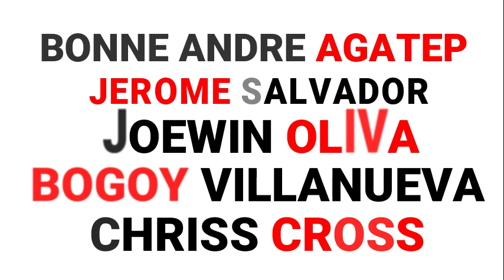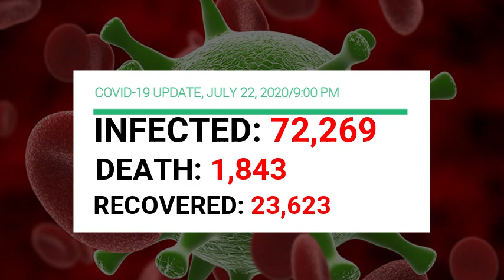PILIPINAS, E AA-UPGRADE ANG MGA FACILITIES SA MGA ISLA NG KALAYAAN